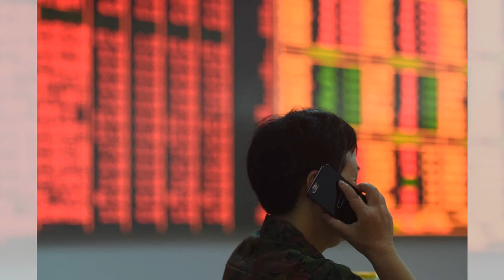华日警告：切勿追逐中国股市FOMO行情！别被一片狼藉变为一片繁荣所误导，习近平还是没把复苏计划讲清楚：华尔街争议20241015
大家好！歡迎來到我們的华尔街争议節目。今天我們要討論的主題是「別追逐中國的FOMO反彈」。最近，中國股市的變化讓許多投資者眼花撩亂，從低谷迅速攀升至全球最佳表現市場，這究竟是因為北京的刺激措施還是純粹的錯過恐懼呢？

在過去的幾周內，中國股市因為政府的刺激信號而上漲了約20%，然而，面對這樣的增長，投資者必須小心行事。儘管最近出現近10%的回調，MSCI中國指數仍然表現突出，吸引了全球投資者的目光。然而，這種熱潮背後卻隱藏著許多不確定性，包括地方政府的財政壓力和未來經濟增長的可持續性。

中國市場的回暖雖然令人振奮，但卻並未能完全消除過去幾年所積累的問題，特別是在住房市場和科技行業的監管之下。儘管有刺激措施的承諾，但具體的政策細節仍待國會的審批，且即使推出，效果也未必立竿見影。

在如此變幻莫測的市場中，投資者是否能夠把握機會，還是會被一時的熱潮所沖昏頭腦呢？這是一個值得深思的問題。請大家繼續收看詳細內容！